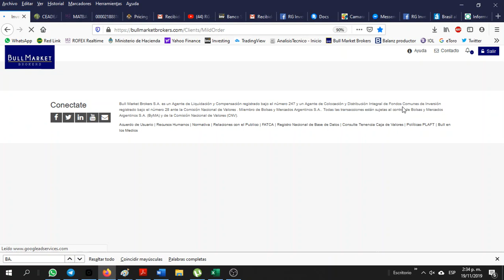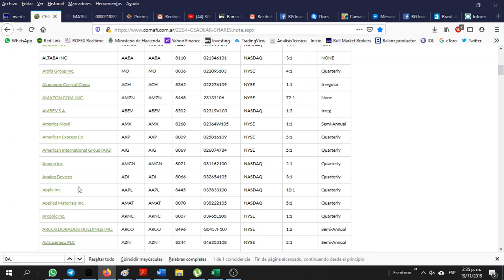¿Cómo comprar CEDEARS en Bull Market?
Paso a paso de como pasar una orden de compra o de venta de cedears a través de Bull Market Brokers.

🙌🙌¿Queres empezar a estudiar Finanzas en la academia RG? 🙌🙌
Escribinos 😉

¡Compartí este video a esa persona que sabes que que le puede servir!

Ramiro Gonçalves
Agente productor CNV N° 1022